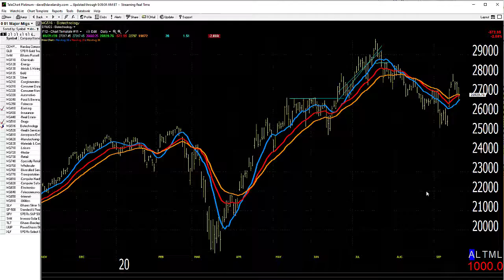09/22/20 Dave Landry's Market In A Minute-Whatever You Do, Wait For Entries